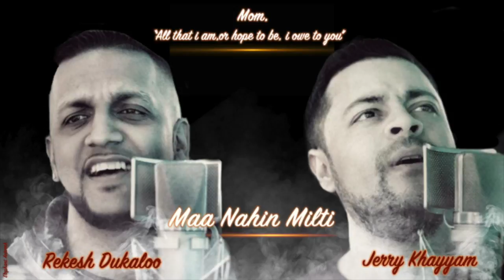MAA NAHIN MILTI // JK-Jerry Khayyam & Rekesh Dukaloo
In memory of my mother:
Kamlawatie Gobinda - JK-Jerry Khayyam

Vocalist           : JK-Jerry Khayyam & Rekesh Dukaloo
Mix / master   : Rekesh Dukaloo ( RD Musiq )
Sax played by : Maarten Jan Huysmans
Graphics          : Elephant Artwork ( Vishaal Khoenkhoen )
Producer          : Dennis Nurmohamed

Original Song Credits:
Director: Murugan Kumaran
Music Director: R.D.Burman
Singer: Kishore Kumar, Asha Bhosle

Special thanks to:

Priya Gobinda
Sheray Gobinda
Nathalie Dukaloo
Isha Dukaloo
Santa
Café De Kroon - Dinesh Mathoera
VeniVediVici vastgoed - Edwin Lachman
Blackstar uitzendbureau - Sagar Jewbali
Vishaal Khoenkhoen ( photo design )
Dennis Nurmohamed & Family
Inder Sewbalaksing ( Radio Amor )
Ray Rose ( Radio Stanvaste  )
Shaqiel ( Radio HulChul )
Sikander Bechoe Events ( Suriname )
SS Promotions ( Suriname )
Trishul Radio & Television ( Suriname )
Satish Music Center ( Suriname )
The Boss Promotions ( Suriname )
KRS Royal ( Suriname )
Triple R Promotions ( Suriname )

And all my family & friends for their love & support